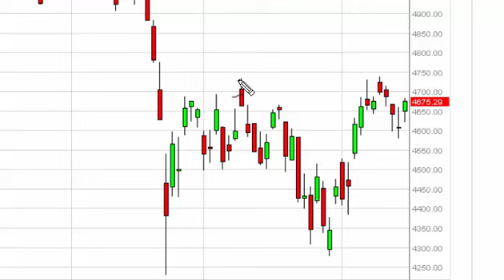CAC 40 Technical Analysis for October 16 2015 by FXEmpire.com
- October 16 2015 index daily technical analysis for the CAC. Find more information about Forex and Commodities News Technical Analysis Fundamental Analysis and Brokers on FX Empire